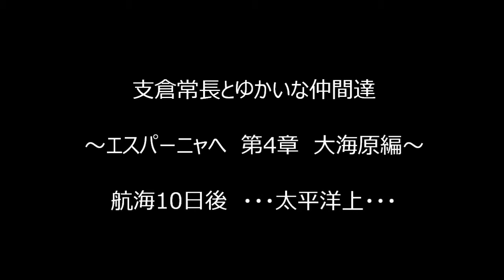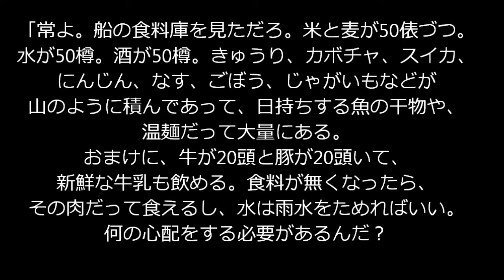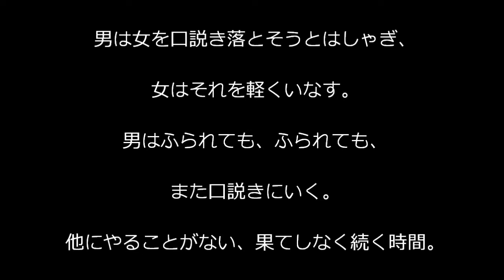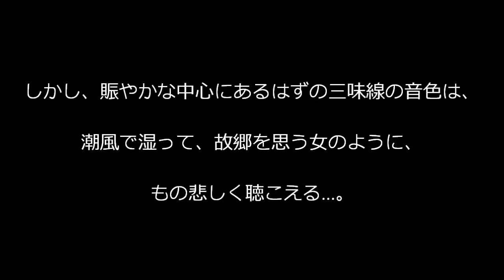支倉常とゆかいな仲間達～エスパーニャへ 第４章～